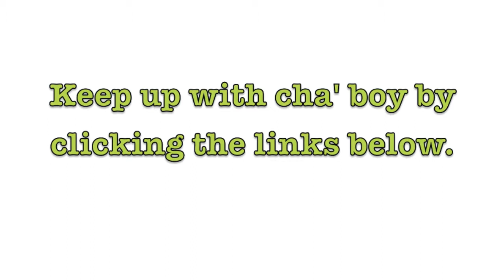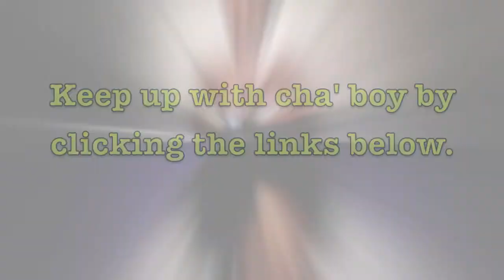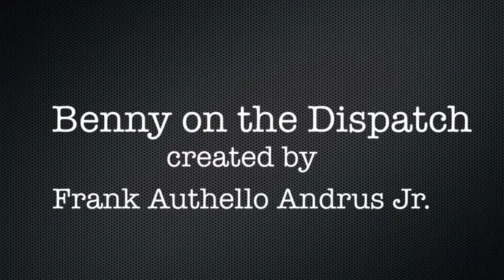Benny on the Dispatch "July 3rd at 9:31am" (pilot episode)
Synopsis:

Benny's boss Kevin reluctantly gives him the dispatcher job after someone calls out. Even though Benny's spanish is shaky he still makes the best of his job by cracking jokes and playing songs. He even starts calling himself DJ One Way Benny. Over the course of three days you will find out everything you ever wanted to know about Mr. Benny.

This episode features music from Nas and Lauryn Hill.